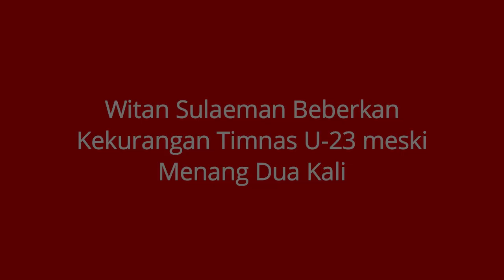MENGEJUTKAN! BEGINI KATA WITAN SULAEMAN USAI TIMNAS INDONESIA MENANG 2 KALI SECARA BERUNTUN